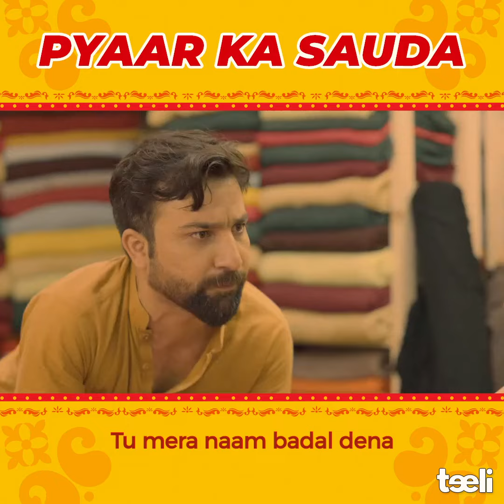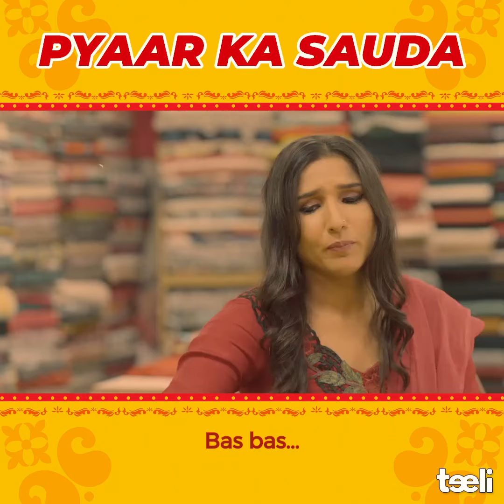New Video Pyar Ka Sauda Funny Seen 🤣😂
Check out this hilarious new video titled "Pyar Ka Sauda Funny Seen" on YouTube! 😂🤣 Get ready to laugh your heart out as you watch this entertaining video filled with funny moments. You won't be able to control your laughter as you witness the comical scenes unfold. Don't miss out on this laughter-packed experience!